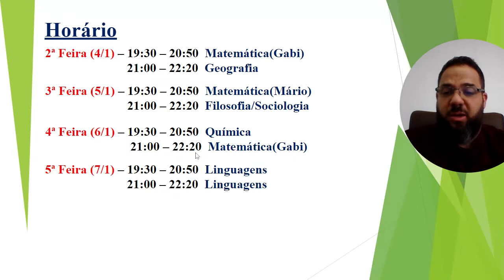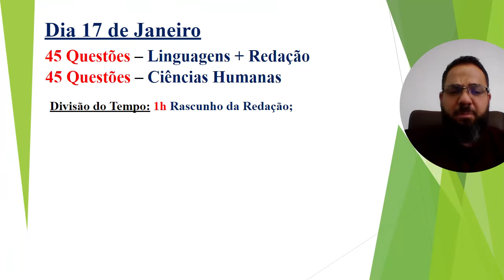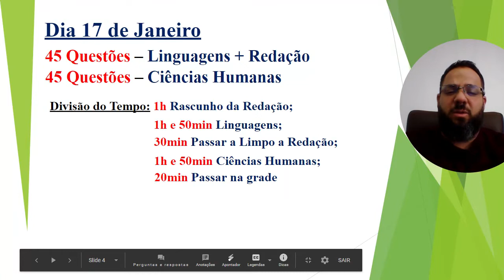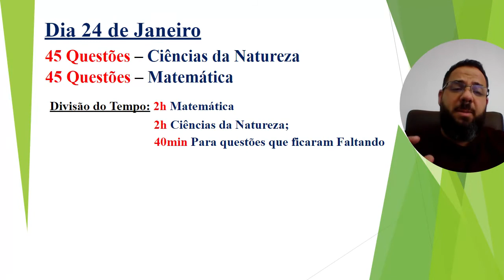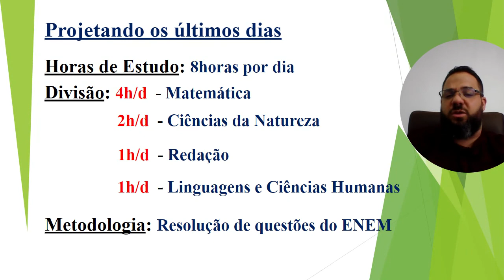ENEM Retorno da Turma 2021